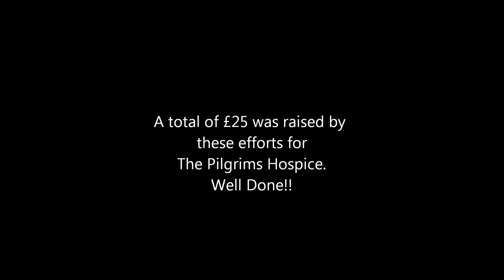Ice Bucket Challenge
The last of the challenges, 31/8/2014.
Chosen charity;
Pilgrims Hospice.  £25 raised from this little stint.